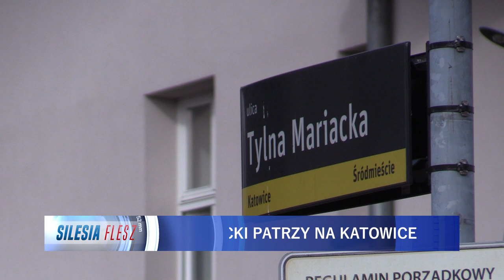Zbigniew Wodecki w Katowicach 04.10.2023